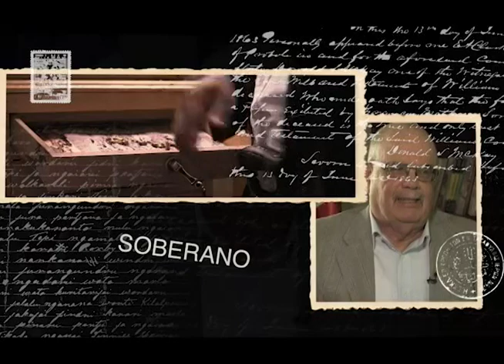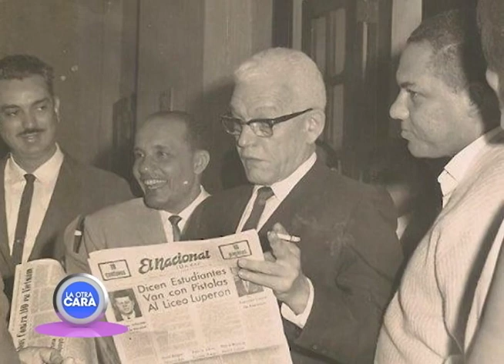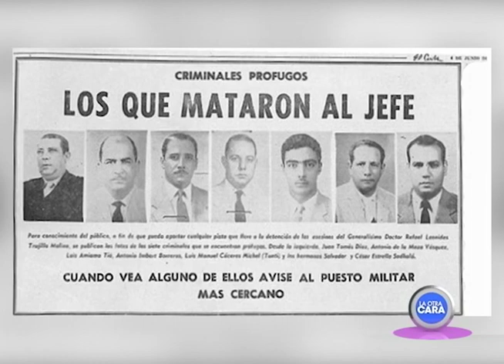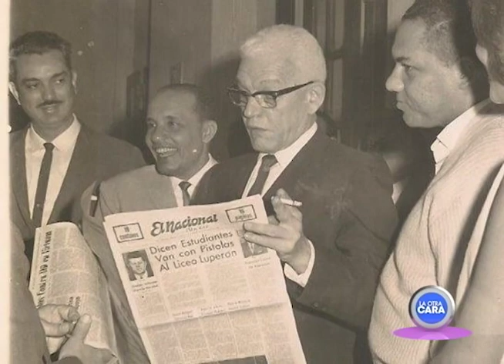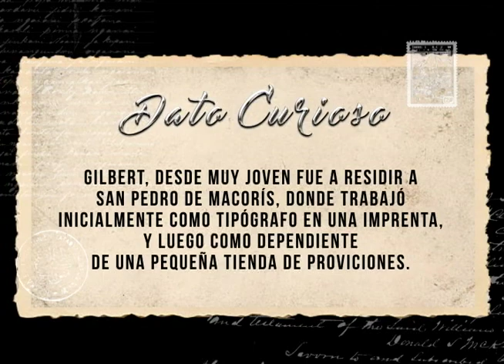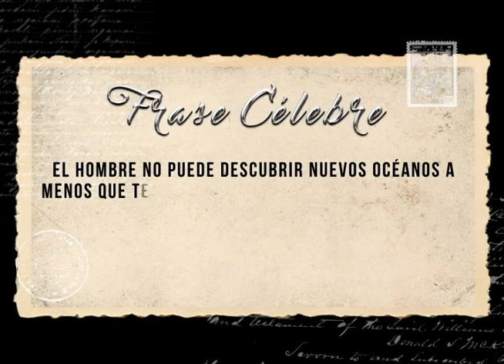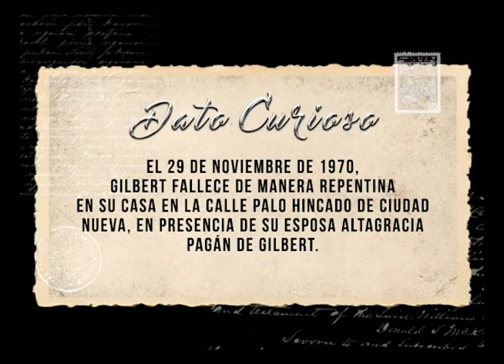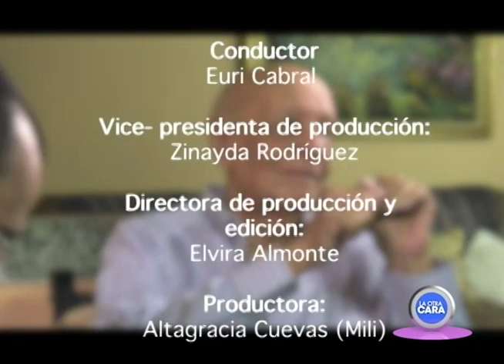Manuel Garcia German - La Otra Cara de la Historia